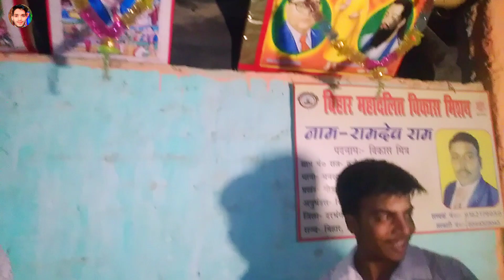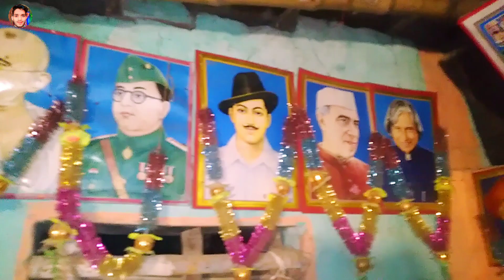LatestVlogvideo || संत कबीर साहब जयंति || happy Birthday KabirSahab